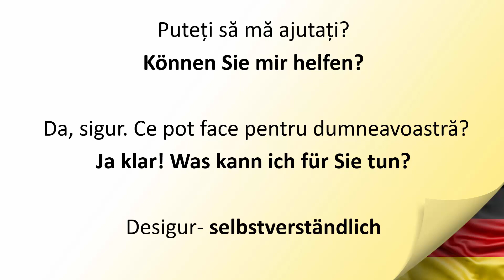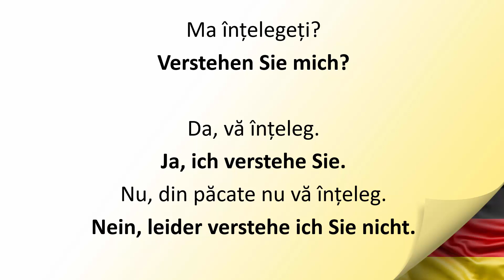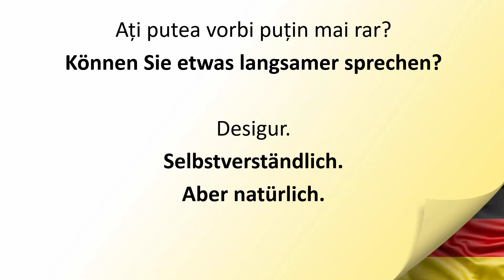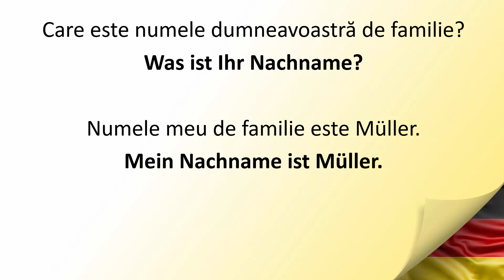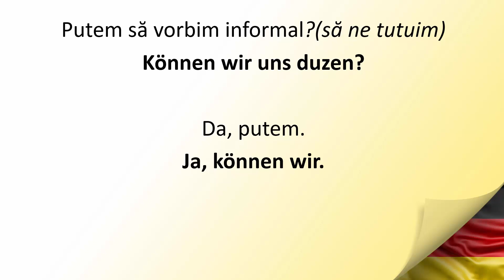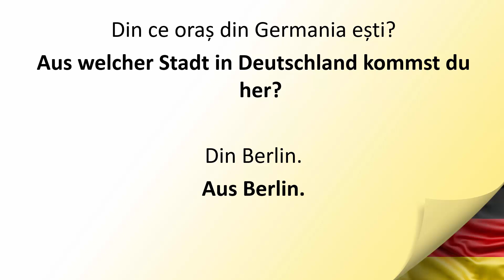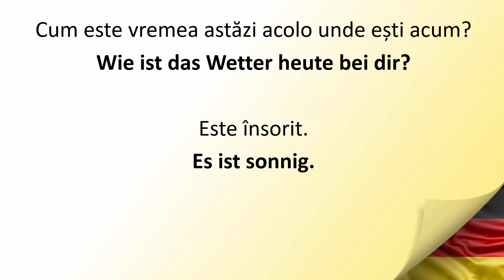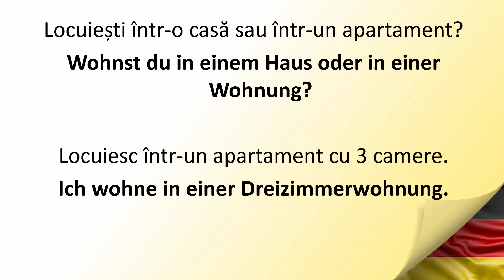Invata Germana | 25 de INTREBARI si RASPUNSURI in limba germana | PARTEA 1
Succes!!!